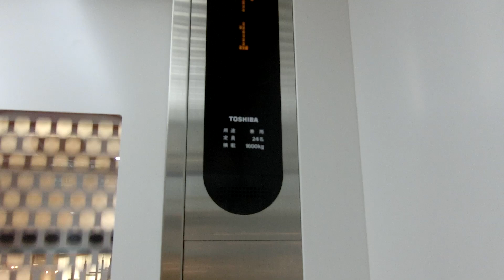昭島モリタウン東館のエレベーター（東芝製）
昭島駅北口にある大型ショッピングモール、モリタウン東館のエレベーターです。
おそらく後付けかと思われます。
－－諸元－－－－－－－－－－－－－－－－－－－
機種：オーダースペーセル
用途：乗用
定員：24名
積載：1600kg
アナウンス：○
駆動方式：MRL
停止階：1,2,R
設置数：2
設置年：？

－－住所－－－－－－－－－－－－－－－－－－－
東京都昭島市田中町562-1